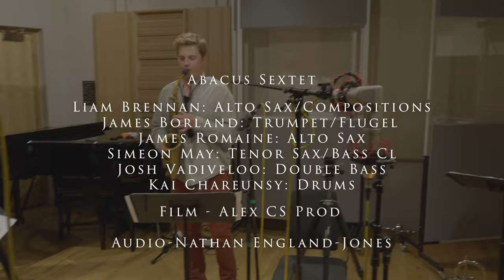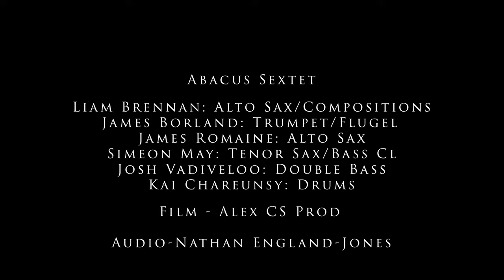Jack and Gill - Liam Brennan's ABACUS Sextet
Jack and Gill, an original from Liam Brennan's ABACUS Sextet. Recorded and filmed in Summer 2022